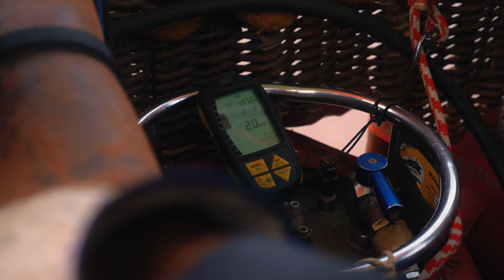Maroc Travel Film | 4K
La médina de Marrakech est un véritable labyrinthe de rues étroites et de souks animés. L'atmosphère y est survoltée, avec des odeurs des épices, de viande grillée et de menthe fraîche qui se mélangent dans l'air. Des vendeurs de toutes sortes crient leurs offres à tue-tête, tandis que des musiciens et des acrobates font leur spectacle sur les places. On peut y trouver de tout, des tapis, des lanternes, des bijoux, des épices, des vêtements, des instruments de musique... C'est un monde à part, où le temps semble s'arrêter, et où l'on peut s'immerger dans la vie quotidienne des Marrakchis. C'est un endroit magique et envoûtant, où l'on ne s'ennuie jamais.

00:00 : Introduction Médina
00:33 : Marrakech by night
00:54 : Palais de la Bahia
01:00 : Riad Houdou
01:16 : Vol en montgolfière
01:55 : Palais El Badiî
02:20 : Palmeraie en quad
02:35 : Jardin Majorelle
03:00 : Maison de la Photographie et Médina

Réalisation : Cali Capture.

🎼 Le site où je trouve toutes mes musiques (2 mois OFFERTS avec mon lien de parrainage) :

✉️ ME CONTACTER :
Demandes professionnelles (UNIQUEMENT):